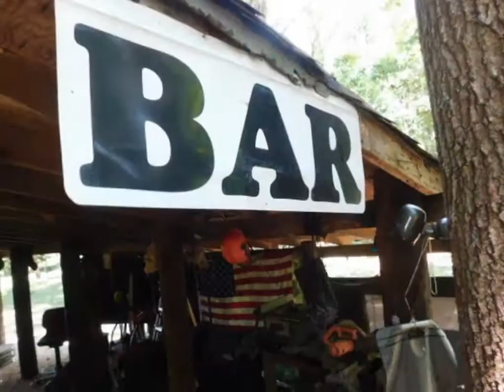CreekPlace 2020 Summer of Love